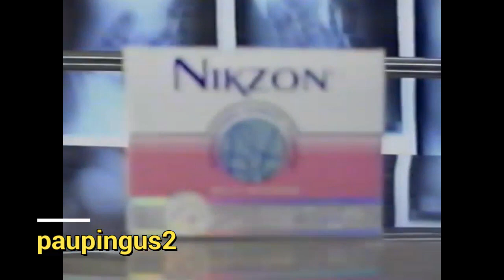Bloque de Comerciales México, Julio 2004 (3)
*Promo Nuestra Casa con El coque Muñiz, Carmen Muñoz la actual conductora de Enamorándonos, Raquel Bigorra y Claudia Lizaldi
*Raid Laminitas
*Niczon
*Hecho en México Campaña Secretaria de Economía
*A las 3 con Lourdes Ramos
*Star Shoes con Luz Elena González y David Ostrosky
*Promo Vicente Fernández en el palenque de Texcoco
*Promo Programa A las Regaderas con Toño de Valdés
*Cortinilla 4TV

Fecha: 20/07/2004
Canal 4tv

Segmento 3
Horario: 18:00hrs